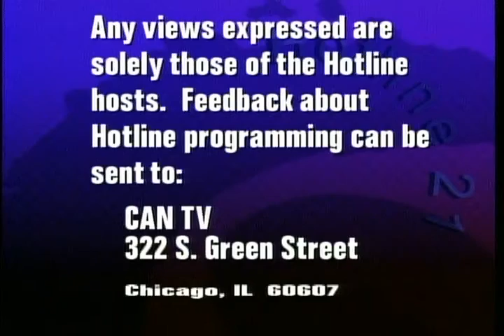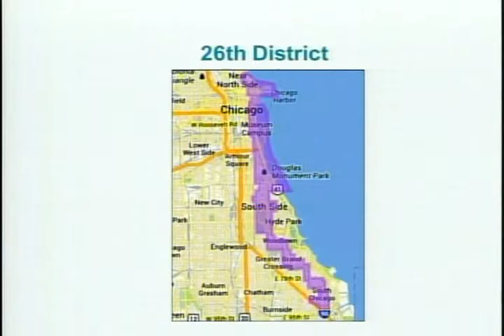IL Rep. Christian Mitchell | Political Forum on CAN TV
Illinois Representative Christian Mitchell (26th District) discusses being the youngest member of the Illinois House, pension reform, and mandatory minimum sentencing laws. This program was recorded live on Wednesday, October 30 as a community service of CAN TV.